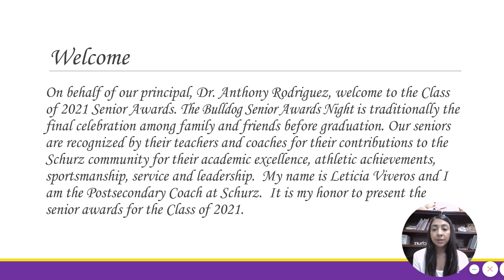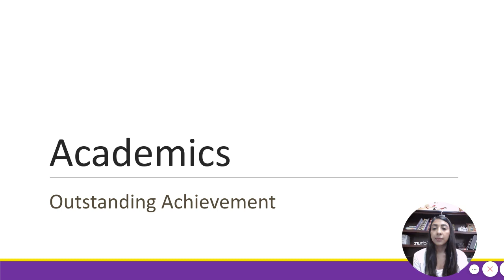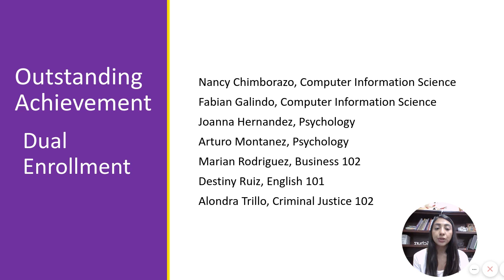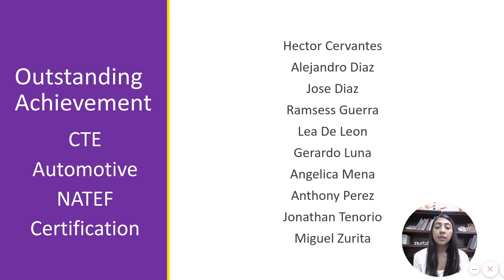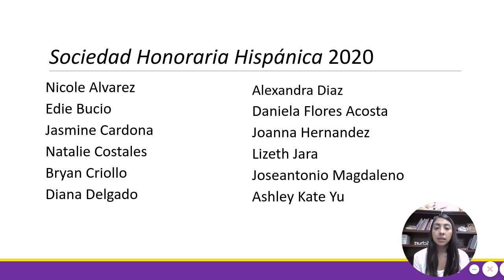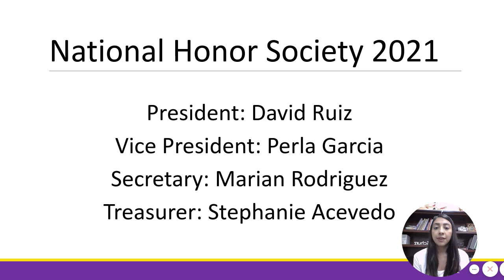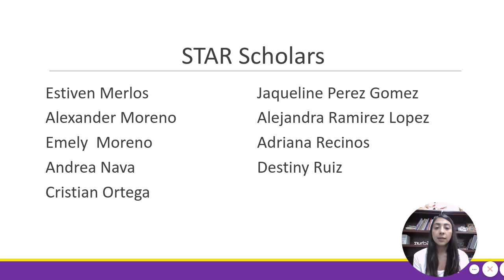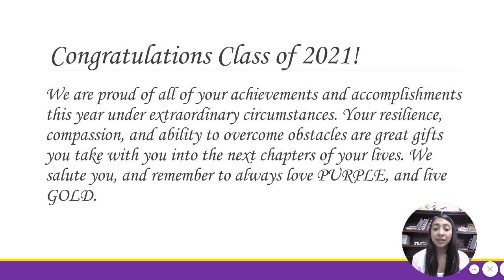2021 Schurz HS Senior Awards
The Bulldog Senior Awards Night is traditionally the final celebration among family and friends before graduation. Our seniors are recognized by their teachers and coaches for their contributions to the Schurz community for their academic excellence, athletic achievements, sportsmanship, service and leadership.